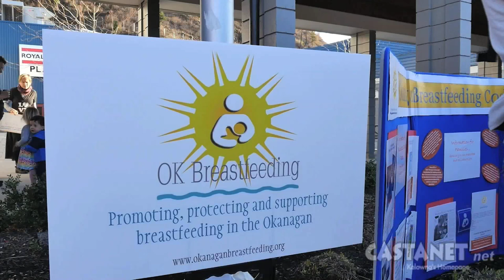Breast is best, council told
Mothers gather at West Kelowna Council for a 'feed in' after a lack of action by councillors on the Baby Friendly Initiative.